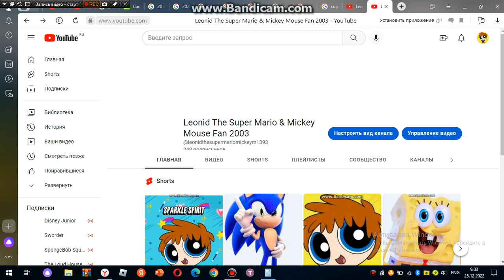Only 52 More Subscribers Until I Reach 300 Subscribers